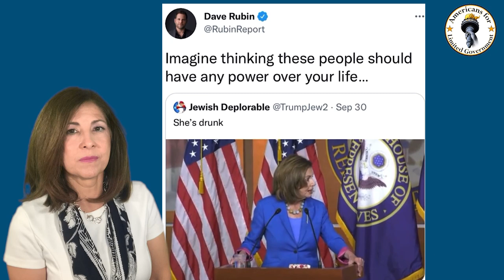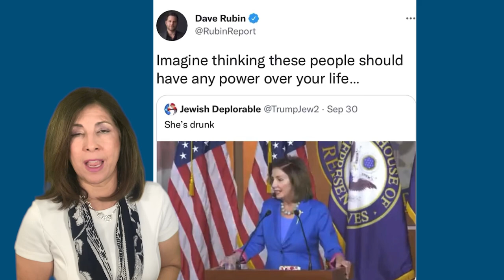Someone Check On Nancy!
Would someone check on Nancy? Please. She’s not doing well. With today’s Americans for Limited Government Minute, I’m Catherine Mortensen. As Speaker Pelosi struggles to make it out alive from her budget train wreck on Capitol Hill, she may need some professional help. Check out this short clip of her at a recent news conference.
“And that’s why I said that. Yea. Yea. You got it? Thank you all very much. It’s going to be an eventful day. Perhaps I’ll see you along the way. Hi! See you along the way. Think positively.”
It is painful to watch the speaker struggle to put on a covid mask and then step away from the mic with a stiff, robotic movement. Twitter is going nuts over this clip – people say she looks drunk. One person said she appears to have a neurological disorder or perhaps is on a lot of zanex – an anxiety med. Not sure if she is dealing with anxiety, but she certainly is giving me anxiety! For more check us out at the Daily Torch.com